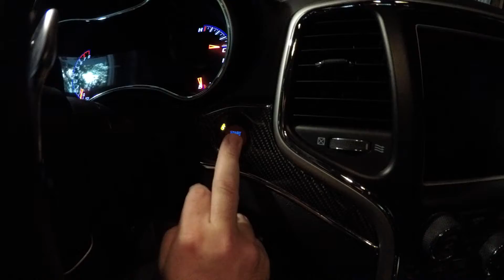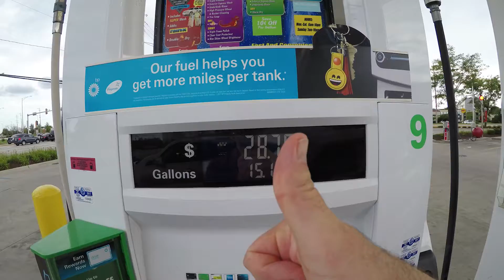EVO & Jeep SRT Updates! Racing Already?!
Going to be a busy summer of racing and modding the evo and jeep : )